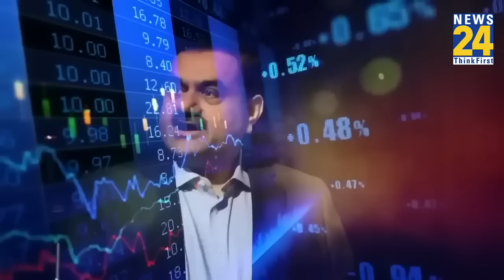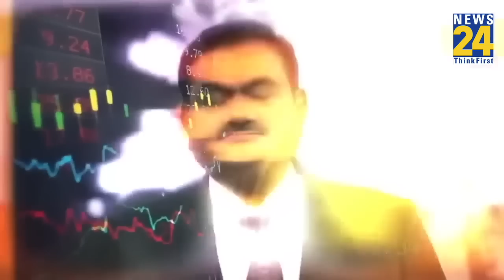Adani पर आई एक और बड़ी मुसीबत, Ambani को मिली खुशखबरी